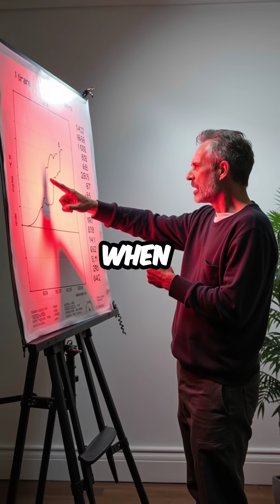Physicist Calculated When Universe Dies & Found Way to Cheat Death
Mind blown 🤯 we might actually survive forever